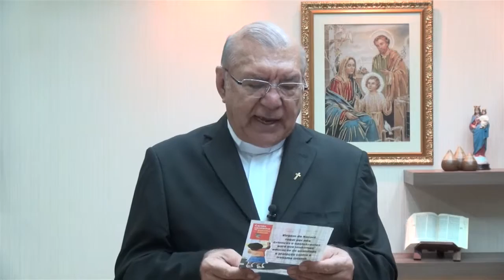PGM 05 11 15 Palavra do Pastor com Dom Jacinto Brito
O Arcebispo Dom Jacinto Brito nos fala sobre uma temática social, as 10 razões porque uma criança não deve trabalho. Confira!